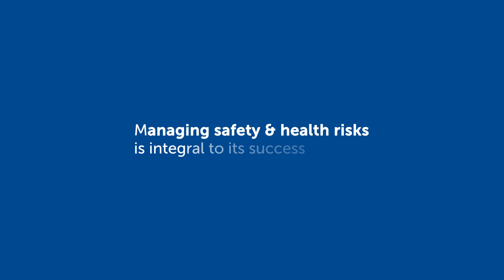Flatiron- Certification Champion